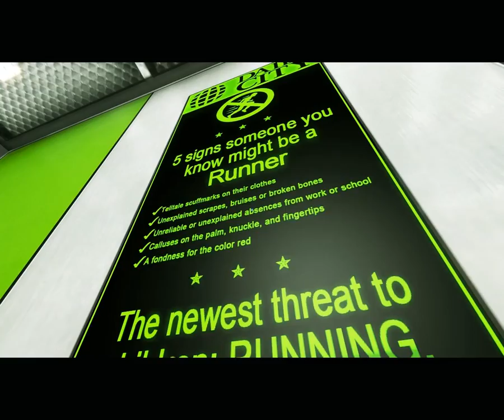Mirrors Edge - Chapter 3 - Heat [1/2]